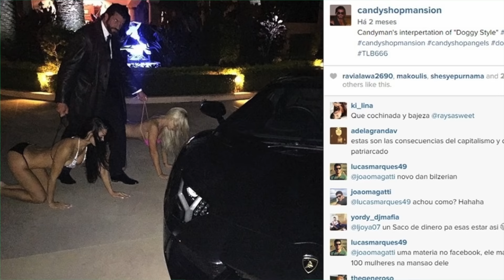TRAVERS BEYNON | Before They Were Famous | THE CANDYMAN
Before TRAVERS BEYNON adopted the nickname Candyman, Before he was hailed as Australia’s version of Dan Bilzerian, Before he felt the wrath of the world’s gaze after walking his wife around like a dog on a leash.

Travers Beynon grew up middle class in Brisbane, he was drafted to play in the Australian Football League but a back injury resulted in him never taking the field, he then went onto work as a high end fashion model and married Miss World, he has since divorced and re-married.

Travers Beynon was born in Melbourne Australia in 1972. His mother Trevor and Sandra set up Free Choice Tobacco in 1991. The company now operates more than 200 stores in Australia.

I’m Michael McCrudden and welcome to Before They Were Famous detailing the life of Travers Beynon prior to fame.